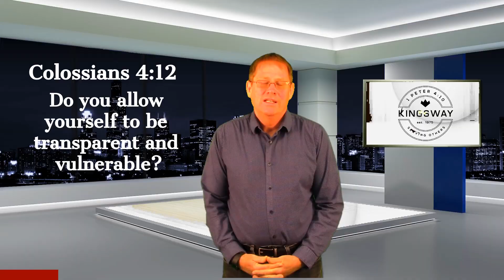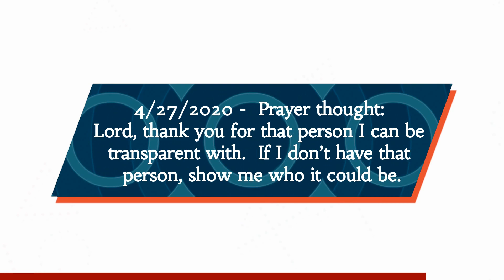April 27...2020 Daily Devotion by Pastor Todd